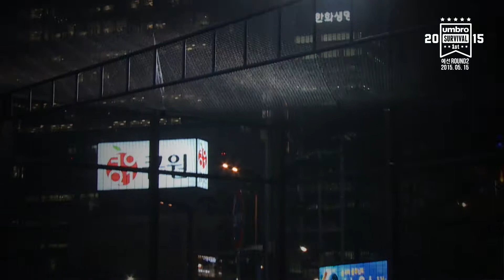UMBRO SURVIVAL‬ 예선 4일차 2부 ‪하이라이트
도심을 장악한 5일간의 풋살 전쟁,
뜨거운 열정으로 가득했던 5일간의 명승부!